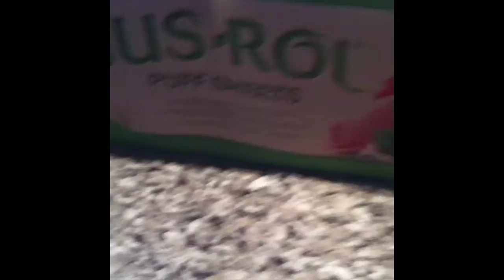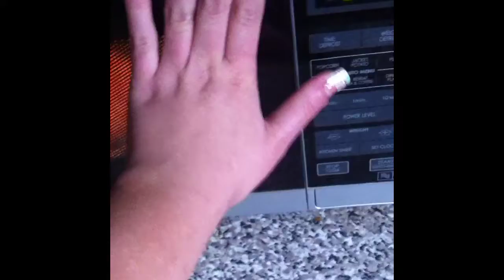Christmas week vlog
Snapchat shannonpentek
Instagram SPENTEK